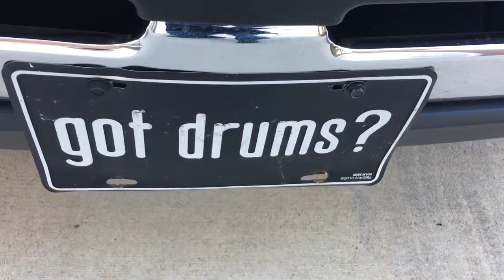Headlights - Ian Matthew Harper (Official Video)